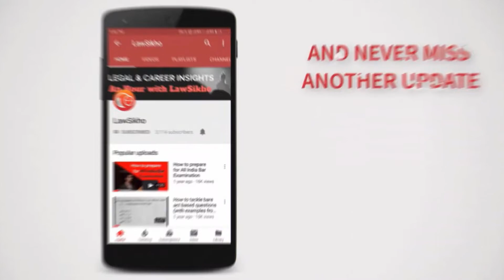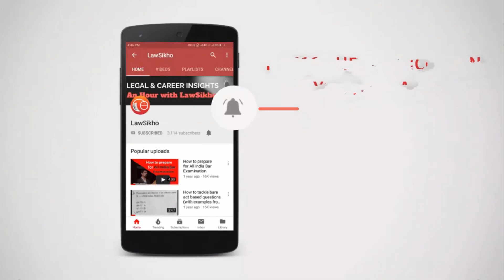Challenges of building a practice focused on Competition Law | Ramanuj Mukherjee & Abir Roy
Competition law regulates the kinds of business practices, behaviour and contracts that such players can execute. While businesses strive to get a stronghold over the market in a particular sector, being able to lead beyond a certain level without violating competition laws involves a degree of tightrope walking. This is where competition lawyers are required.

Building a law firm for such a specialised and niche law practice is very challenging, we had an opportunity to have with us Abir Roy (Sarvada Legal, Co-founder and Advocate) to guide us through this topic.